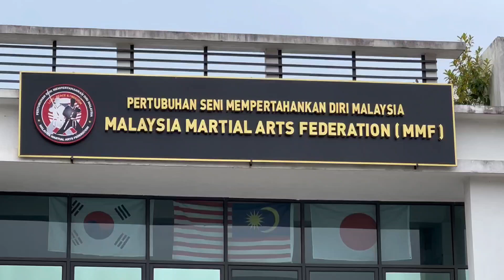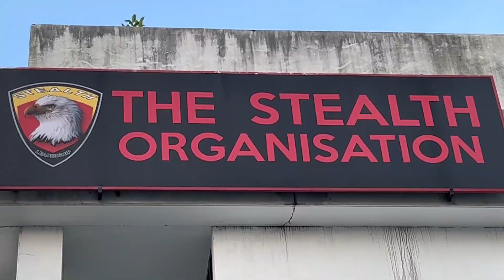Focus on the step in front of you, not the whole staircase by Dr S Suhaizy